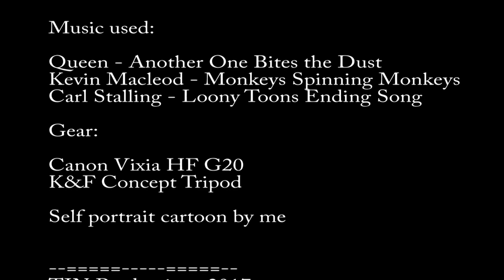Road Trip - (Short Comedy Video / Student Project)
A lone, drug-addicted business man camps in his truck on the 3rd day of a business trip, only to be fired before he gets to the office. His evening only gets worse from there.

We've been told not to do drugs. But, arrogance is the other half of the problem.

This is the final for my video editing class. I will be using Adobe Premier, as well as Sony Vegas, to make videos from now on. I have scrapped the schedule and will try to upload about once a month. Balancing college and YouTube is hard, so don't expect strict upload dates any time soon. If PewDiePie and h3h3 have trouble making ad revenue, then I will make absolute zero. This site isn't what it used to be.